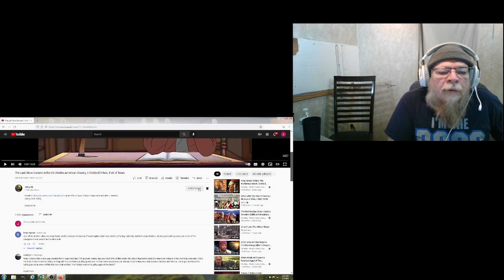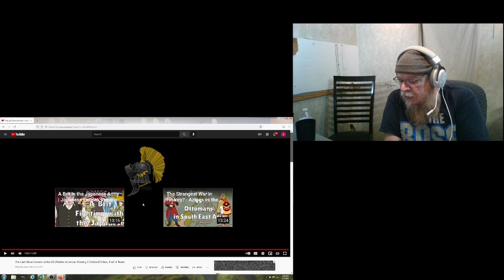10% of Southern Native Americans Owned Slave, While only 3% of White Southerners Owned Slaves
Grandpa found a new Channel. Talks about history of Native Americans owning slaves in the south. They owned slaves after the Civil War, longer than whites. In 1861 3% of the southern White population owned slaves where 10% of the Native American population owned slaves.
Then slide down and leave her some love in the Comments section.

URGENT ACTION REQUIRED: Be sure to share All our videos with All your friends and family. Someone might recognize Grandpa and help return him to his rightful keepers.